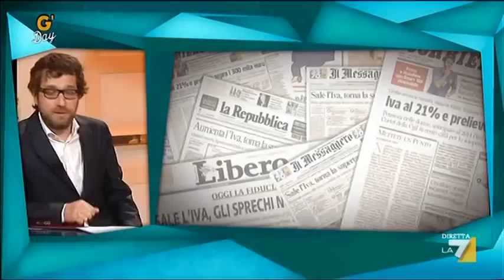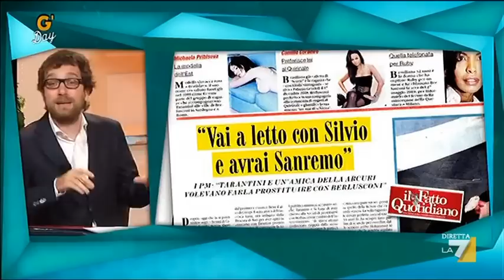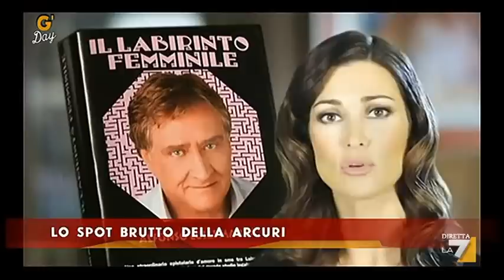G'day 16/09/11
Questa sera nel frigorifero di Geppi Cucciari c'è Benedetta Parodi.